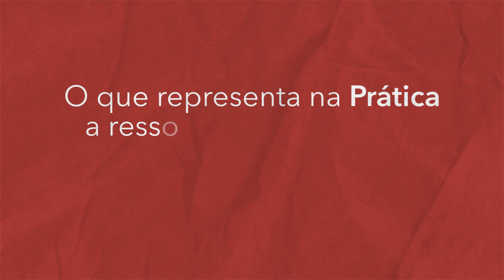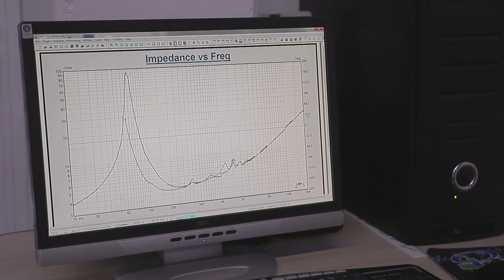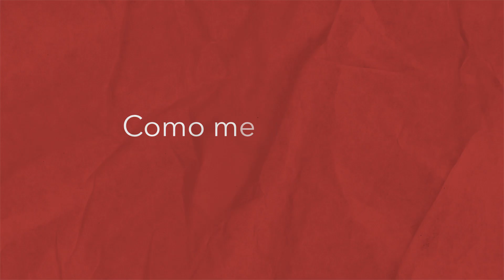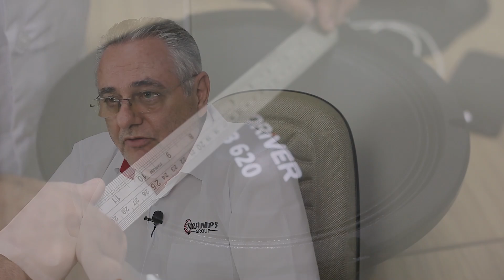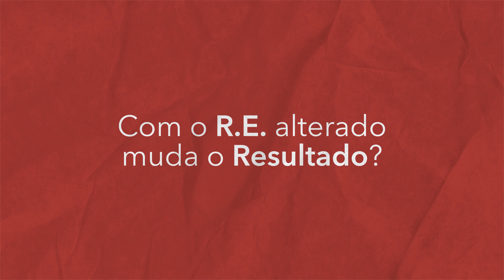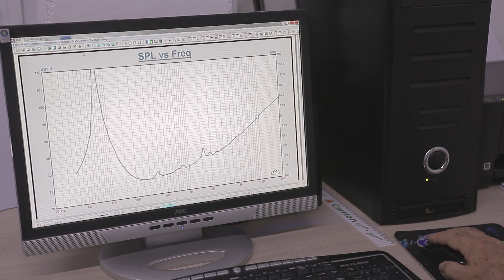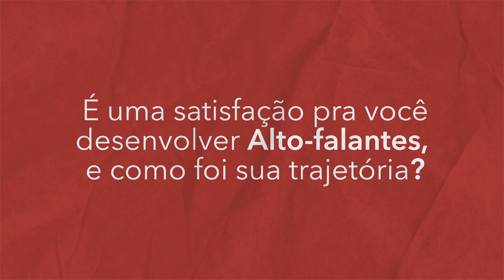Como são extraídos os parâmetros dos Alto-falantes Taramps 7driver | Taramps Responde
Olá apaixonados por som!
Veja neste vídeo como são extraídos os parâmetros dos alto-falantes Taramps 7Driver.

Contato Suporte Técnico:
Suporte Linha de Áudio: 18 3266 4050